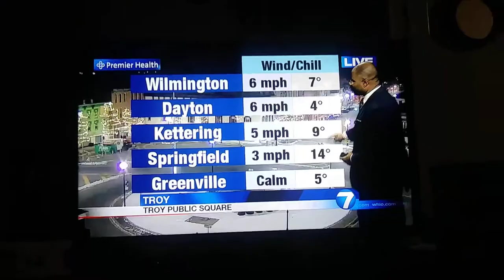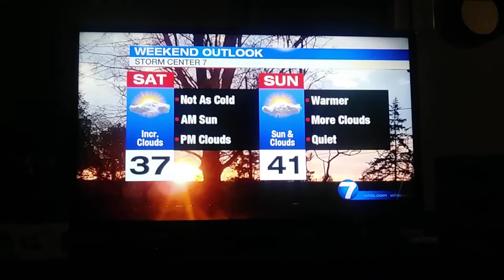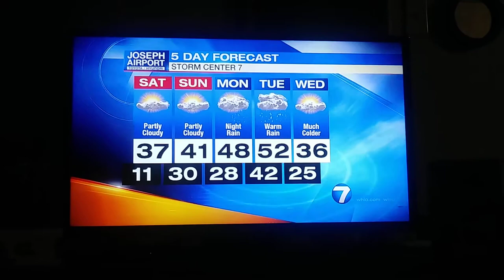Dontae Jones Weather update for Dayton Ohio whio t.v.